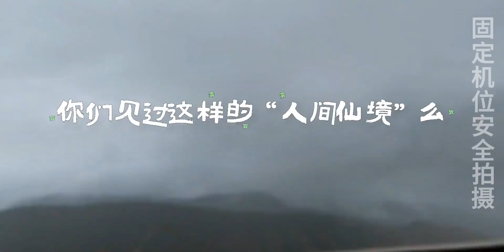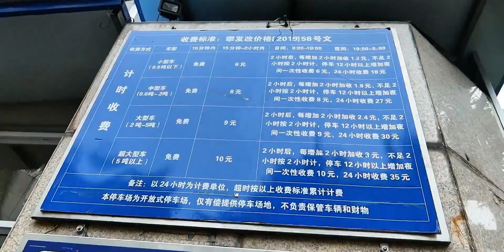穿过云海迷雾，来到芒果之乡华坪，最终到达攀枝花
跟着UP主出行看世界,芒果之乡华坪,G353国道,攀枝花,自驾旅行,必剪创作,夏日旅行奇遇记